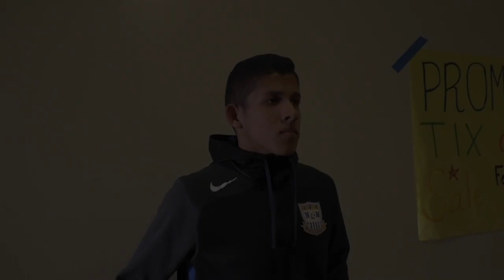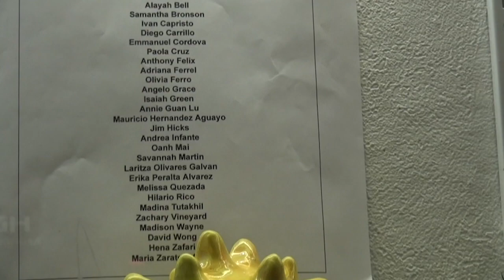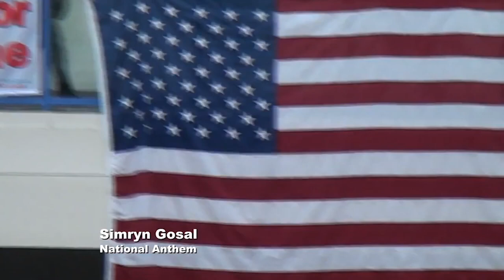Cougar Cable Episode #5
"Charles is still sad bois so he probably won't be back anytime soon."
 -- D_Raise